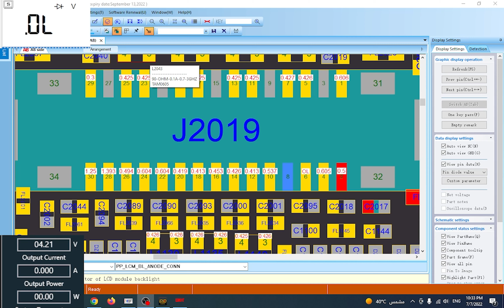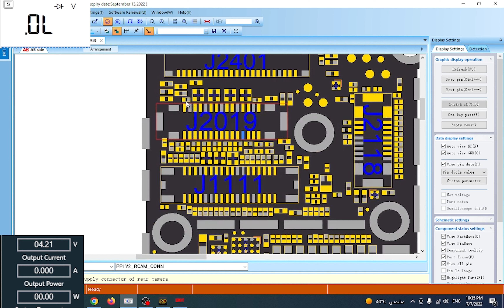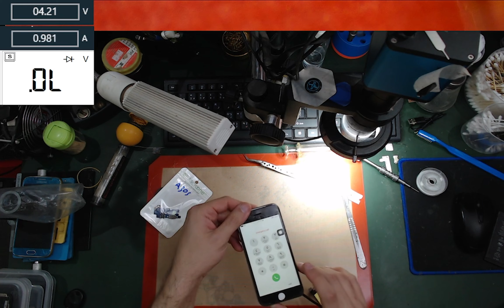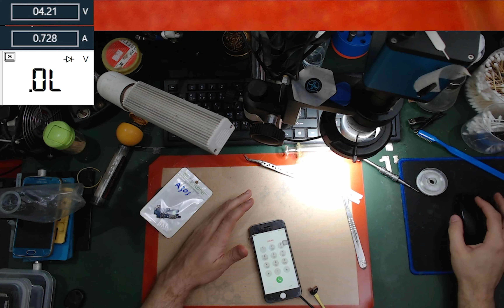ايفون 6 فاصل اضاءة وبيانات وشرح ماذا يعني ممانعه عالية